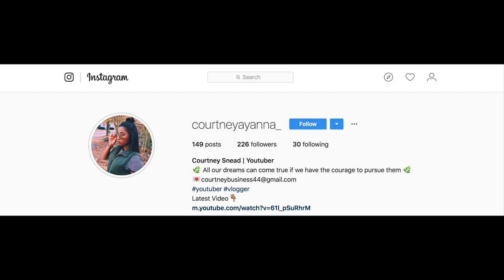Scariest Moment of My Army Career As An 88M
-xoxo Court

PRODUCTS MENTIONED